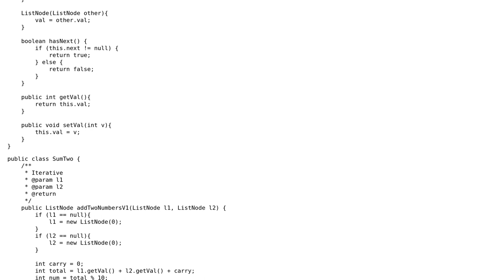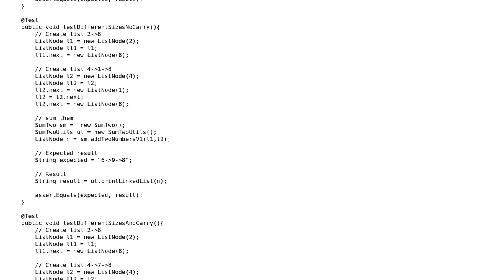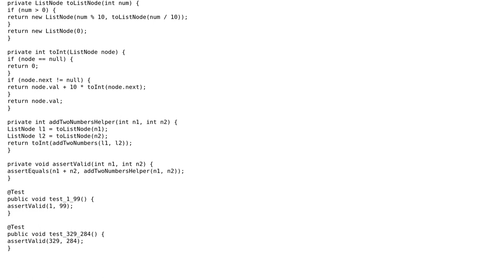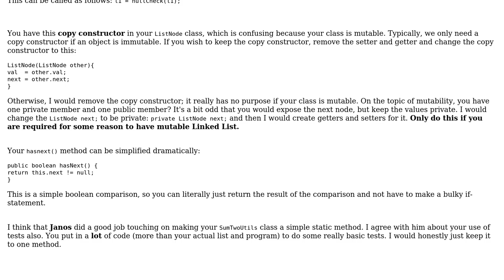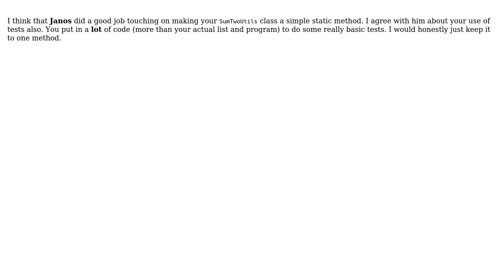Code Review: Sum two linked lists (2 Solutions!!)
Code Review: Sum two linked lists

With thanks & praise to God, and with thanks to the many people who have made this project possible! | Content (except music & images) licensed under CC BY-SA | Music | Images & others | With thanks to user quantum user janos user Evan Bechtol and the Stack Exchange Network Trademarks are property of their respective owners. You are responsible for your own actions.